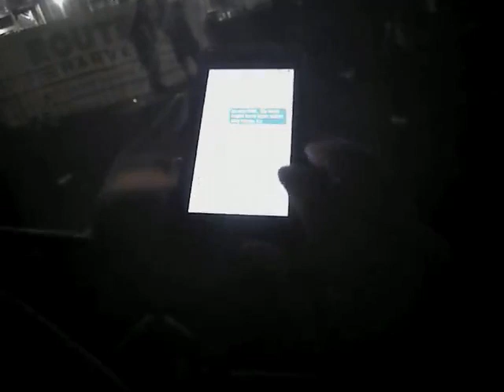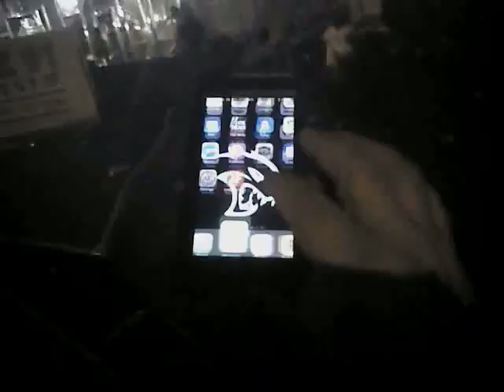Vegas Shooting Batch 11 Body Cam Video #84